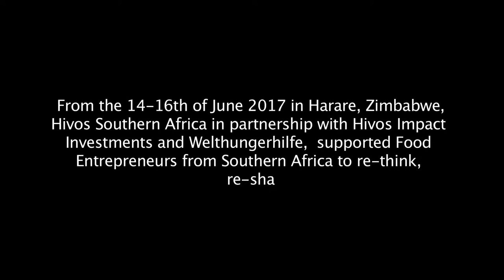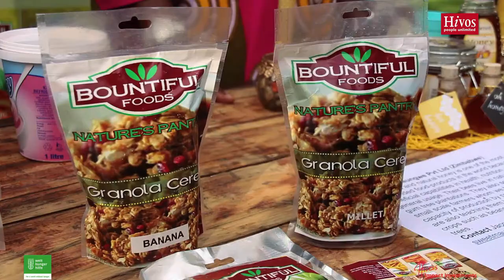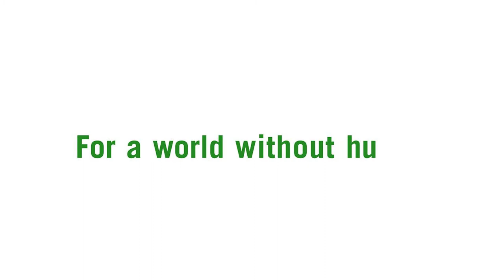The Disrupt!FOOD! bootcamp - Emma Harvey: Zambezi Pine Apples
From the 14-16th of June 2017 in Harare, Zimbabwe,
Investments and Welthungerhilfe,  supported Food
Entrepreneurs from Southern Africa to re-think,
re-shape, innovate and scale the
disruptive capacities of
 their business for a more sustainable agri-food system.

The Disrupt!FOOD! bootcamp, included
- Theory U based introspecting
- Design Thinking based storytelling
- Innovative business model tweaking
- Understanding the role of finance (valuation and investment readiness)
- High-level pitching training

The Entrepreneurs pitched their business on the 16th of June during the official launch of the collaboration between Hivos and
Welthungerhilfe in Hivos Food and Lifestyle Fund